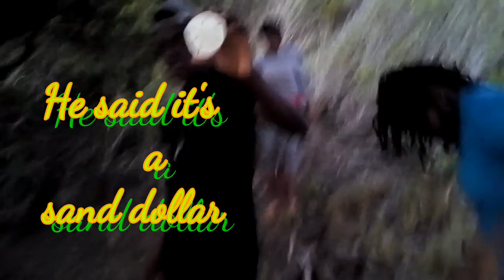Hiking frigate rock union island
Team Shemis went on one of our usual hike  this time we did the frigate rock